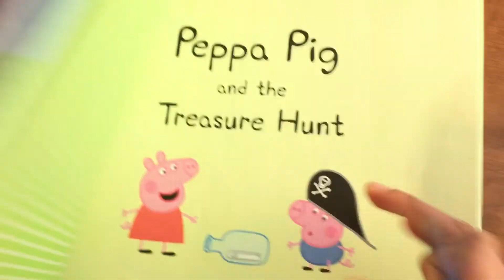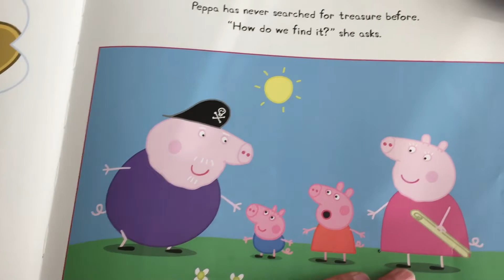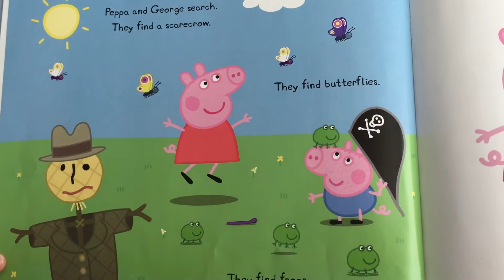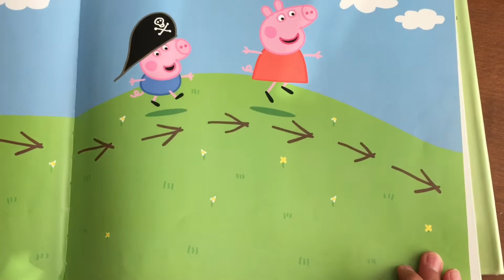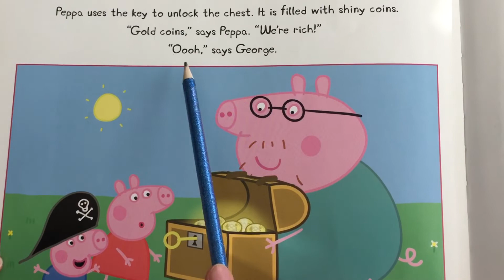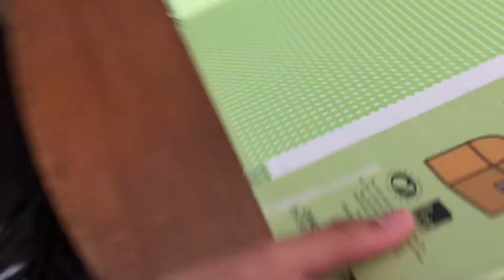Peppa Pig and the Treasure Hunt